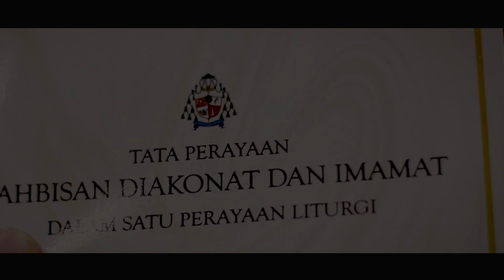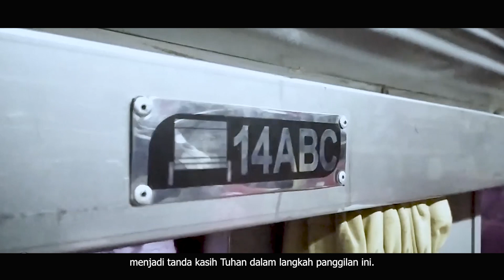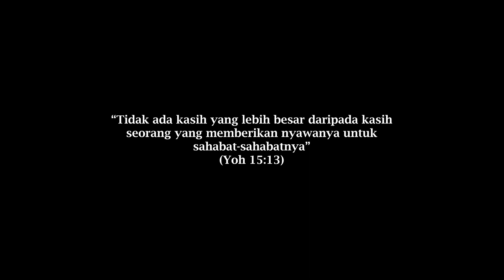sharingiman 9. Kilas Balik | Catatan Perjalanan Panggilan Seorang Diakon • 14 Mei 2019-2020 🙌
Halo Sob,
Tanggal 14 Mei menjadi hari istimewa bagi Diakon Robertus Theo Elno Respati. Hari itu, ia dan kedua temannya merayakan 1 tahun tahbisan Diakon. Nah kali ini Diakon mau berbagi sedikit kisah perjalanan panggilannya. Tuhan Memberkati. 😇
Komsos Keuskupan Surabaya, Dok. Pribadi, Dok. Seminari Garum.
Audio Sambutan: Angeline Hartadhi